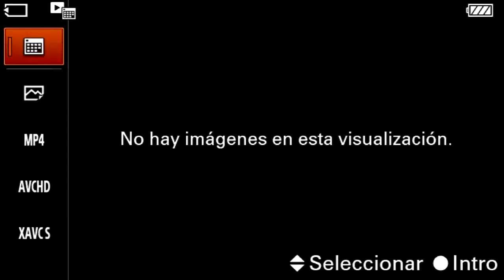BRAYAN GALLETITA MARTINEZ VS DAMIAN SHOWTIME VARGAS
BRYAN GALLETITA MARTINEZ VS DAMIAN SHOWTIME VARGAS Mexican Fight Night en el Palenque de Mexicali.